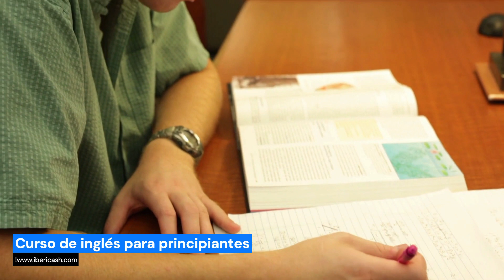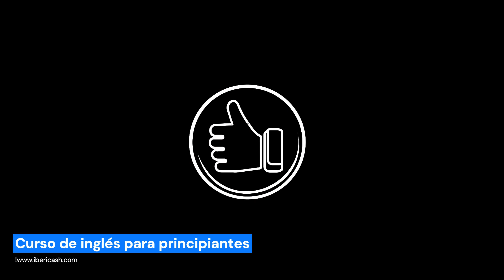Curso de inglés para principiantes: ¡Descubre sus ventajas y características!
¿Quieres aprender inglés desde cero? En este vídeo, te presentamos un curso de inglés para principiantes con sus ventajas y características. ¡Empieza tu viaje en el aprendizaje del inglés y abre un mundo de oportunidades!